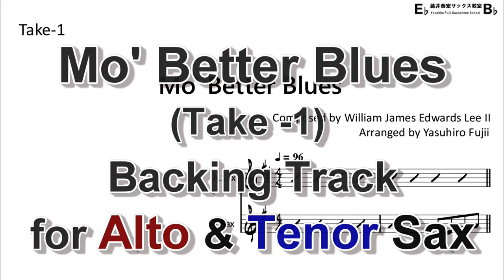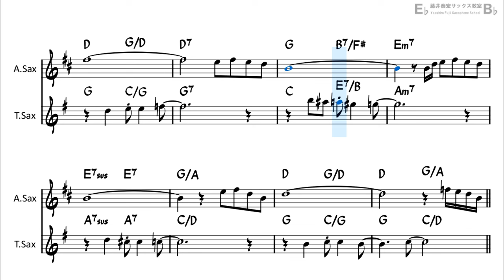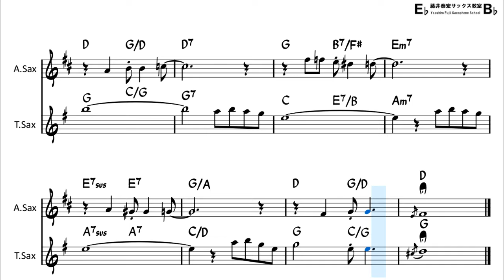Mo' Better Blues - Backing Track with Sheet Music for Alto & Tenor Sax Duo (Take-1)